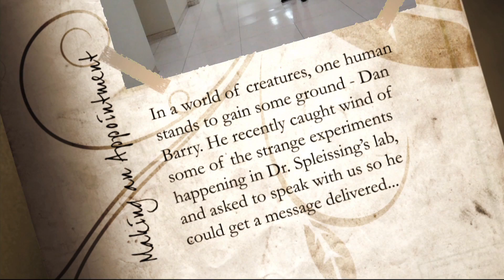Slamtasia 4 - Dan Barry's Making an Appointment...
In a world of creatures, one human stands to gain some ground - Dan Barry. He recently caught wind of some of the strange experiments happening in Dr. Spleissing's lab, and asked to speak with us so he could get a message delivered...